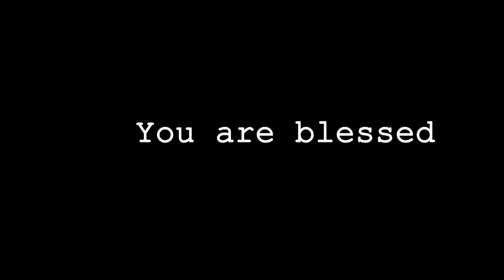AFT Church | Sources of Assurance: When doubts arise... ? | Jeevan Chelladurai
This message was recorded LIVE at AFT Church, Chennai, India.

Series: Assurance of Salvation
Volume: 02
Title: Sources of Assurance: When doubts arise?
Date: 29 September 2019
Speaker Name: Jeevan Chelladurai
Language: English
Scripture passage: John 6:37-40, 1 John 2:3-6